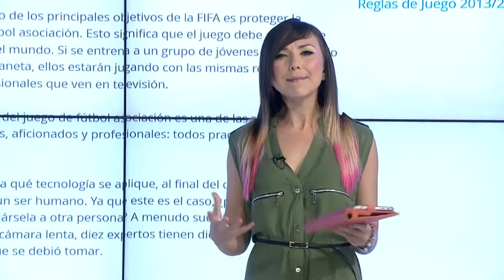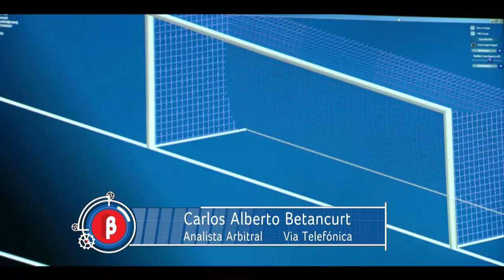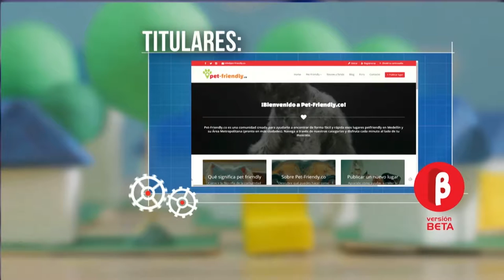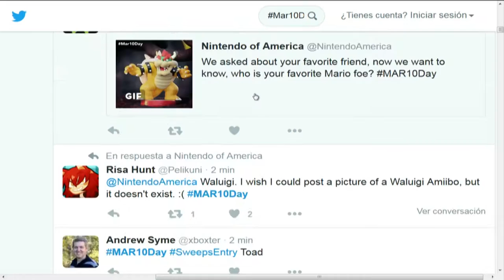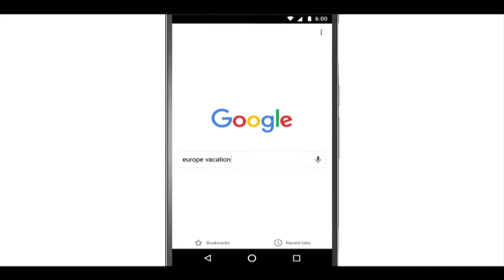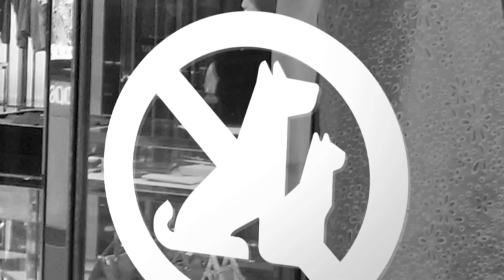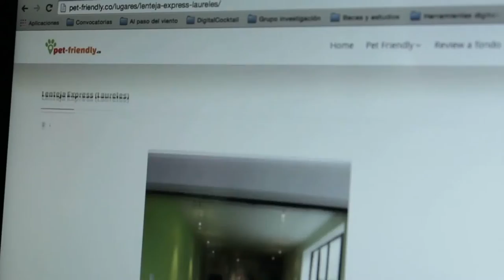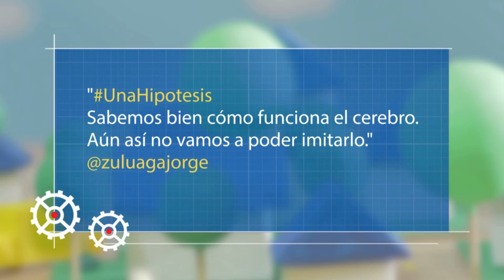Versión Beta 920 Fifa y la tecnología + Inmortalidad digital programa completo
Programa emitido el jueves 10 de marzo de 2016 por Canal Une.